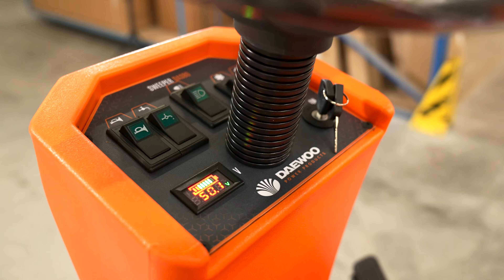Alles über die Kehrmaschine Daewoo DAS80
Falls Sie Ihre Lager- und Logistikhalle / Ihren Parkplatz noch immer händisch kehren oder von einer kraftstoffbetriebenen Kehrmaschine auf eine umweltfreundliche Alternative umsteigen wollen, könnte die Daewoo DAS80 / Kremer KRYZS4 genau die richtige für Sie sein.

In diesem Video zeigen wir Ihnen die Kehrmaschine in Aktion.